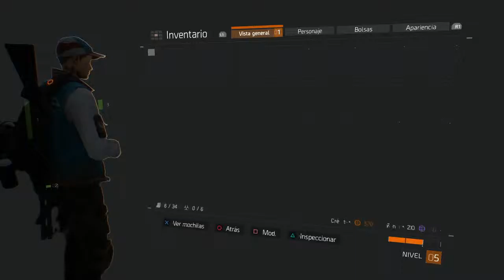The Division - Misión ala médica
Primera sesión de juego de The Division, subiré algún vídeo más de las diferentes zonas del juego y alguna misioncilla más. Espero que os guste.